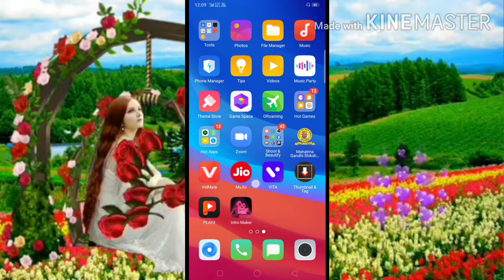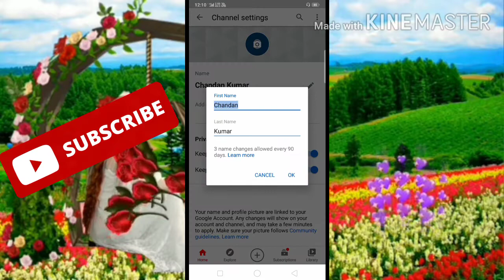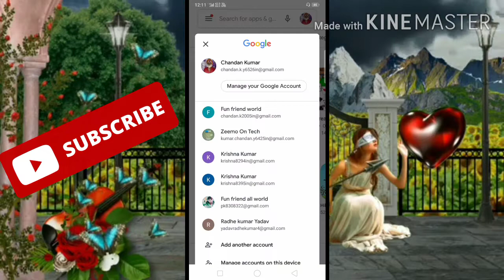Email id par photo kaise lagaye || how to set photo on email id ||How to set gmail profile photo2020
how to set gmail profile photo
gmail par photo kaise lagaye
gmail me photo kaise save kare
play store par profile photo kaise set kare

1.)Aisa app lock sab dekhte rah jayega |unique screen lock 2020 | app lock 2020 | gun lock

2.)How to get first 1000 subscribers on youtube | 2020 trick | complete your 1000 subscriber in 10 days

5.)IPL Match Free me kaise Dekhe - How to Watch IPL Free 2020 - Free IPL Kaise Dekhe

8.)Kisi bhi video ko audio me convert kaise kare/video ko audio me convert kaise kare 2020

10.)Google map me apna name aur photo kaise add kare | How to add missing place in google map | 2020

11.)Mobile number se kaise pata kare ki wah kaha par hai | mobile  number se location kaise pata kare